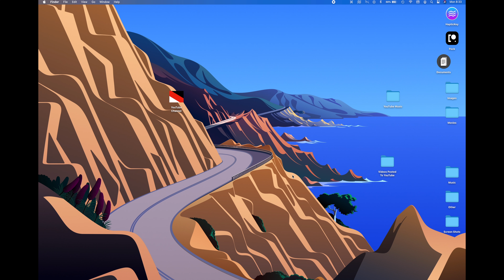How To Use Smart Stacks On Mac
Animations: Me
Song Credit To: Me(One Minute Tech Tips)
Please Do Not Use My Song Or Video Without My Permission.